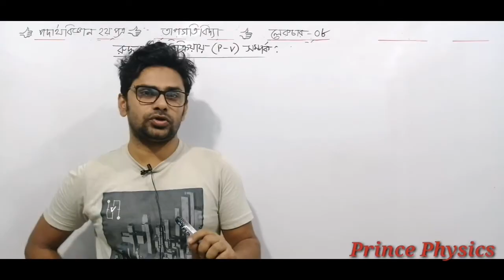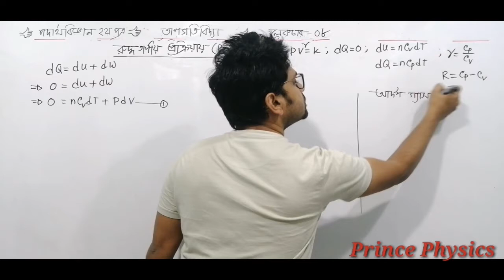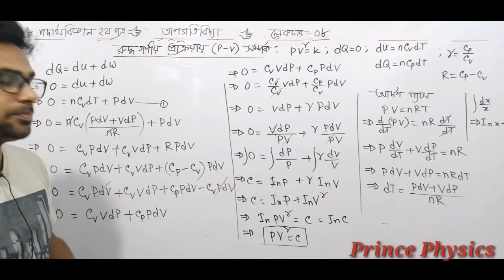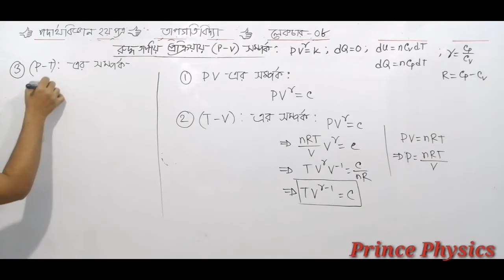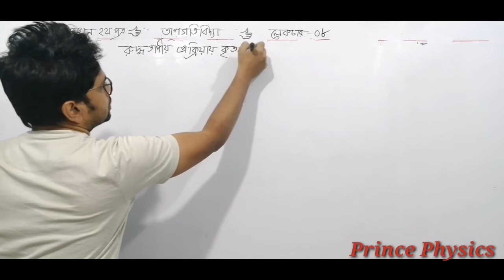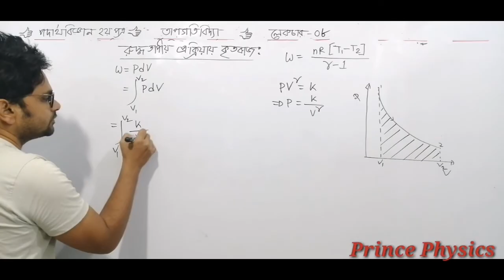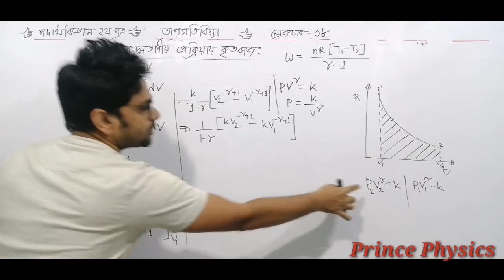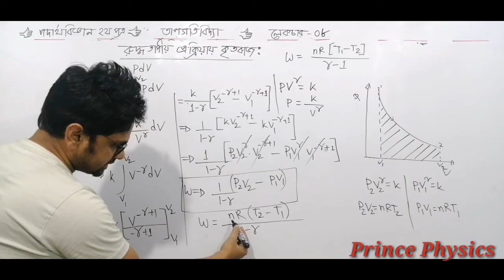তাপগতিবিদ্যা :রুদ্ধতাপীয় প্রক্রিয়া( P-V)সম্পর্ক ও কৃতকাজ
এই ভিডিও গুলো উচ্চ মাধ্যমিক শিক্ষার্থীদের সকলের উদ্দেশ্যে বানানো হয়েছে।যা দেখে কেউ যদি সামান্যতম উপকৃত হয় তাহলেই আমাদের সার্থকতা।তোমরা যত পারো শেয়ার করো আর কমেন্ট করে সবার মাঝে ছড়িয়ে দাও।আমাদের ভুল ভ্রান্তি গুলো ক্ষমাসুলভ দৃষ্টিতে দেখে আমাদের অনুপ্রাণিত করবে।আর আমাদের সাথে অনলাইন ক্লাস অথবা রাজশাহীতে অফলাইনে যুক্ত হতে যোগাযোগ করতে পারো।
যোগাযোগ এর জন্য নম্বর :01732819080